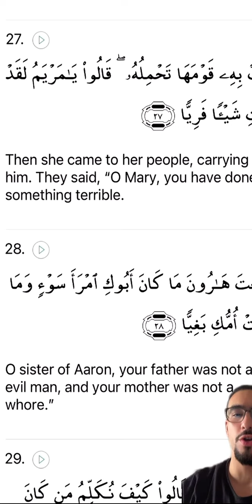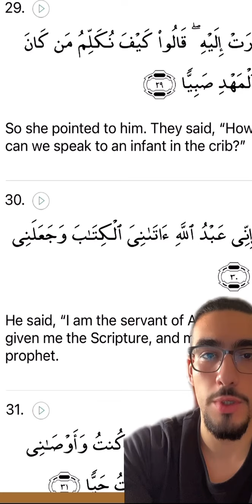Response to FIRST MIRACLE BY JESUS according to Islam